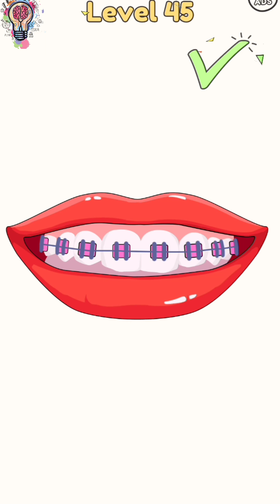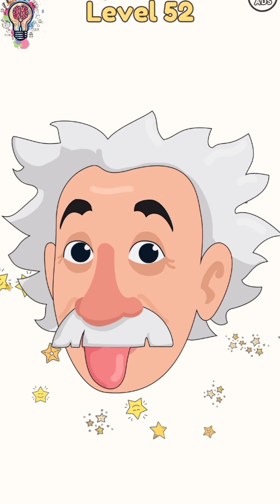DOP: Draw One Part - Gameplay Walkthrough Part 1 New Update All Levels 1-100 (iOS,Android)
DOP: Draw One Part - Gameplay Walkthrough Part 1 New Update All Levels 1-85 (iOS,Android)

Can you see what’s missing? 🔍

What a pretty picture, but don’t you get the nagging feeling that something’s not quite right? What’s the final touch that will make the image complete?

Engage your brain, your imagination and your artistic talents to identify the missing element and add it to the drawing ✏️ in this delightful puzzle game that will get you thinking and make you smile time and time again.